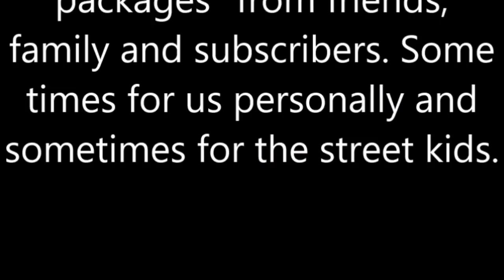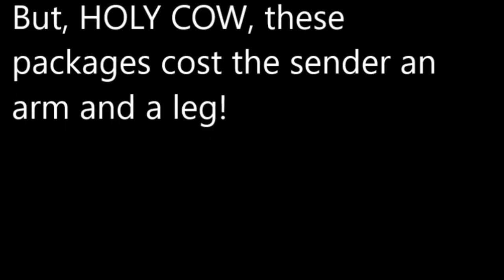Bud Brown, "Thanks for the care package."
An employee at the Dumaguete Post Office called my wife, Gloria, and said we had a package there (Now that's service!) Come see what's in it.

Cheers,
Bud